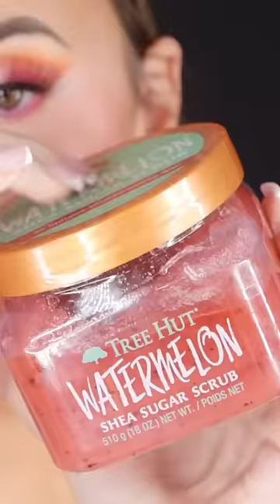Fanny S 💕: lipcare routine 🫦